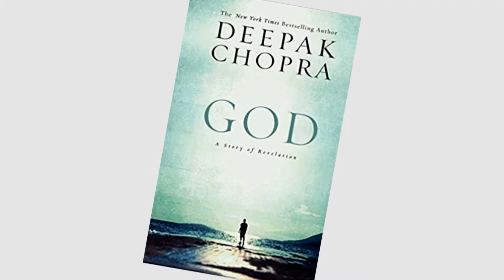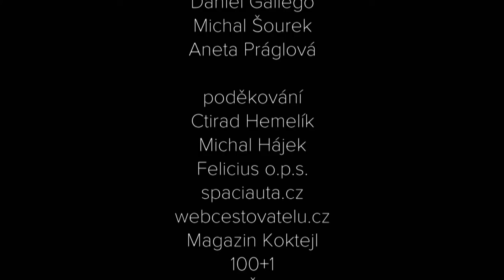Hranice mezi tělem a duší - Deepak Chopra na Hausbotu Petra Horkého - rozhovor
Časopis Time Deepaka Chopru zařadil mezi sto  nejdůležitějších osobností světa. Deepak Chopra je vystudovaný lékař západní medicíny i indické ajurvédy. Poradce Hilary Clintonové Leonarda diCapria anebo i Michaela Jacksona. Světově proslulý autor knižních bestselerů. Celoživotní neúnavný hledač a objevitel křehké hranice, kde se setkávají a navzájem proměňují hmota a duch, věc a energie. Dopřejte si další rozhovor z mé talkshow Hausbot Petra Horkého.

Z dlouhé řady titulů za sebe doporučuji tyto knížky od Deepaka Chopry:
Sedm duchovních zákonů úspěchu
Vytváření hojnosti
Spirituální leadership